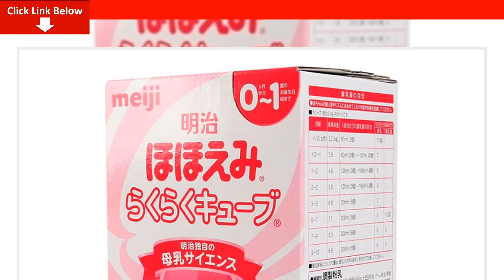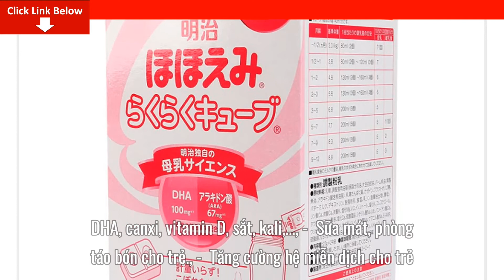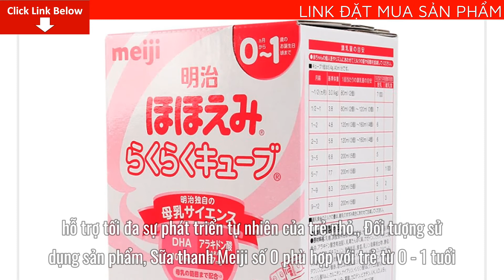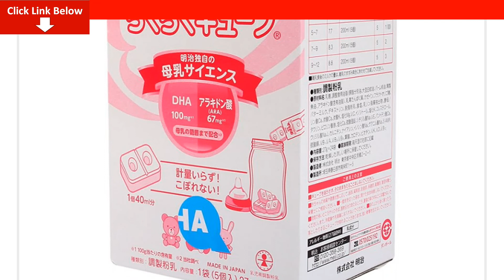Review Meiji Sữa thanh số 0 cho bé từ 0 - 1 tuổi 27g x 24 thanh Giá Bao Nhiêu? Mua Ở Đâu?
Review Meiji Sữa thanh số 0 cho bé từ 0 - 1 tuổi 27g x 24 thanh  Giá Bao Nhiêu? Mua Ở Đâu?  Có tốt không?
Bài viết ngày hôm nay mình sẽ Review Meiji Sữa thanh số 0 cho bé từ 0 - 1 tuổi 27g x 24 thanh  Giá Bao Nhiêu? Mua Ở Đâu?  Có tốt không? Nếu bạn quan tâm về sản phẩm vui lòng để lại số điện thoại dưới phần bình luận video này nhân viên tư vấn bên phía nhãn hàng sẽ liên hệ lại tư vấn cho bạn miễn phí
Meiji Sữa thanh số 0 cho bé từ 0 - 1 tuổi 27g x 48 thanh
Sữa Meiji thanh số 0 Nhật Bản dạng thanh (48 thanh) là loại sữa Nhật bổ ích nhất dành cho trẻ từ 0-12 tháng tuổi., giúp tăng cường dinh dưỡng cho trẻ được lớn lên, mẹ cũng sẽ có những trải nghiệm từ những đặc điểm tiêu biểu nhất cho trẻ hấp thụ và học hỏi được an toàn và ổn định nhưng lại rất nhanh tan khi pha với nước, tiện dụng cho các mẹ khi đi chơi cùng em bé. Sữa được đánh giá là tương đối giống sữa mẹ, nhạt, thơm giúp bé tiêu hóa tốt hơn. Sữa bổ sung DHA, ARA rất tốt cho sự hình thành tế bào não bộ cũng như khả năng tư duy của bé. Bên cạnh đó, sữa còn cung cấp các loại khoáng chất và vitamin như Vitamin A, D, B1, B12, kẽm, sắt, canxi, magie… Theo một tỷ lệ cân bằng, đảm bảo sự phát triển toàn diện của bé. Đặc biệt, sản phẩm được thiết kế dạng thanh giúp mẹ dễ dàng mang theo khi đi xa, đi chơi và về nội ngoại.
Công dụng chính của Sữa thanh số 0 cho bé từ 0 - 1 tuổi Meiji

-  Bổ sung đầy đủ các loại vitamin và khoáng chất cho bé phát triển toàn diện về cả thể chất lẫn trí tuệ: DHA, canxi, vitamin D, sắt, kali,...
-  Sữa mát, phòng táo bón cho trẻ.
-  Tăng cường hệ miễn dịch cho trẻ

Thành phần của sữa thanh Meiji

-  Sữa Meiji Số 0 giàu sắt, canxi, vitamin D và các loại khoáng chất, vitamin thiết yếu cần thiết cho hệ xương, giúp còi xương, tăng chiều cao tối đa.
-  Fructooligosaccharides, nucleotides và taurine, giúp tăng cường hệ miễn dịch và gia tăng hình thành các vi khuẩn có lợi cho đường ruột.
-  Thành phần Fructooligosaccharides (FOS) giúp bảo vệ các vi khuẩn có lợi trong đường ruột, tăng khả năng hấp thu và trao đổi chất, kích thích bé ăn ngon miệng và lên cân tự nhiên, đồng đều.
-  Đặc biệt, sữa giúp chống táo bón cho bé vô cùng hiệu quả.
-  Sữa Meiji Số 0 có bổ sung Vitamin C giúp tăng cường hấp thu sắt, tăng sự miễn dịch.
-  Đặc biệt, sữa được bổ sung DHA (docosahexaenoic acid) giúp tăng trưởng trí não và phát triển võng mạc mắt cho trẻ, hỗ trợ tối đa sự phát triển tự nhiên của trẻ nhỏ.

Đối tượng sử dụng sản phẩm
Sữa thanh Meiji số 0 phù hợp với trẻ từ 0 - 1 tuổi.
Giới thiệu về thương hiệu Meiji
Meiji là thương hiệu Nhật Bản được thành lập từ năm 1917, với hơn 100 năm lịch sử cũng là hơn 100 năm đồng hành cùng sữa. Meiji mang lại những sản phẩm chất lượng tốt nhất, sản xuất trên dây chuyền hiện đại nhất, đạt tiêu chuẩn khắt khe của Nhật Bản. Meiji luôn tin tưởng rằng việc nghiên cứu mang đến những sản phẩm ngày càng chất lượng hơn, cống hiến cho sức khỏe và cuộc sống hạnh phúc của con người. Các sản phẩm của Meiji thích hợp với từng lứa tuổi, có mặt tại khắp nơi trên thế giới với khẩu vị thích hợp cho người tiêu dùng tại nhiều quốc gia.